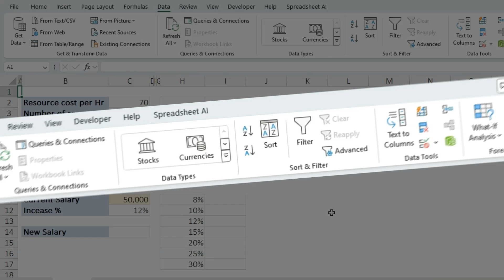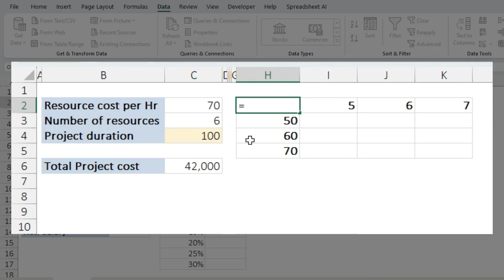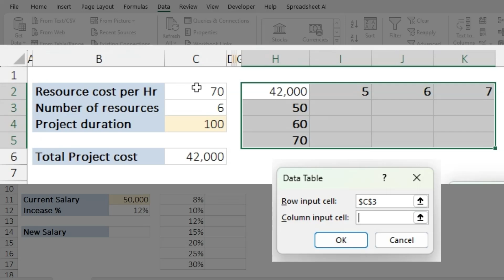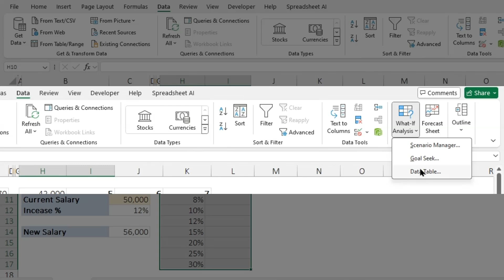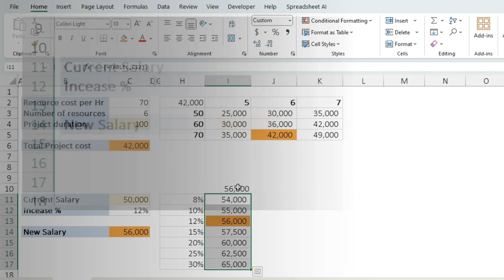Master Excel What-If Analysis Data Table: Project Management & Salary Hikes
Ever wondered how to make smarter decisions in project management or plan salary hikes effectively? In this video, I’ll show you how to use Excel's What-If Analysis Data Table feature to predict outcomes and optimize your plans. Whether you're managing project costs or planning salary increments, this tutorial will give you the tools you need to forecast and make informed decisions.

What-If Analysis Data Table in Excel:

The What-If Analysis Data Table in Excel is a powerful tool that allows you to test different scenarios by changing input values in your formulas. This feature helps you understand the impact of various decisions on your overall outcome, making it easier to plan and strategize effectively.

Timestamps:
00:00 - Introduction
00:32 - What is What-If Analysis?
00:54 - Project Management Cost Analysis Example
02:56 - Planning for Salary Hikes Example
04:24 - Formatting Data tables
04:49 - Conclusion & Key takeaways

Excel What-If Analysis
Excel Data Table Tutorial
Project Management in Excel
Salary Hike Planning Excel
Excel Scenario Analysis
Predictive Analysis Excel
Excel Tutorials
Microsoft Excel Tips
Excel Cost Analysis
Excel What-If Analysis Data Table
Project management cost analysis Excel
How to use What-If Analysis in Excel
Excel predictive analysis
Excel scenario testing
Business planning with Excel
Excel tutorials for professionals